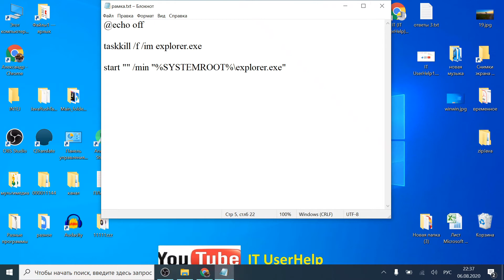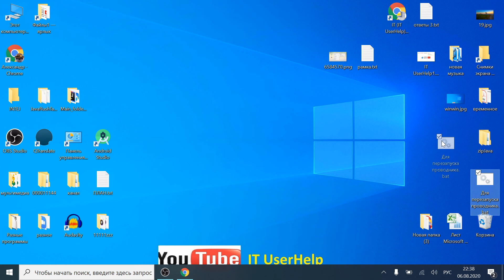Убрать Пунктирную рамку вокруг ярлыка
@echo off

start "" /min "%SYSTEMROOT%\explorer.exe"